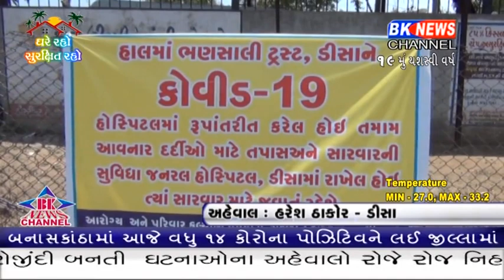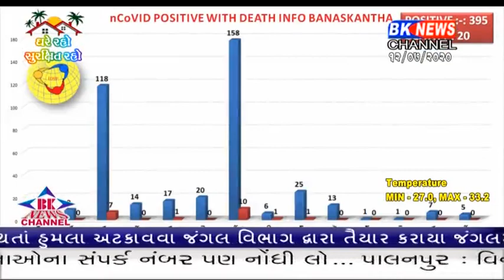જિલ્લામા કોરોના બ્લાસ્ટ